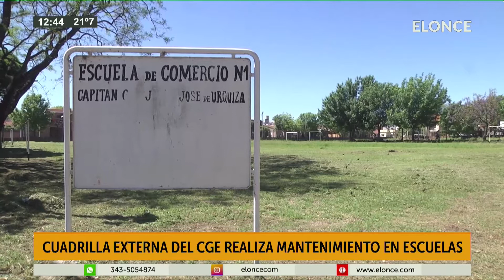Cuadrilla externa del CGE realiza mantenimiento en escuelas